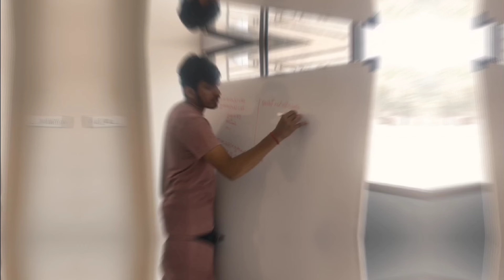Recap - 13 | #143/366 | SK Vlogs.